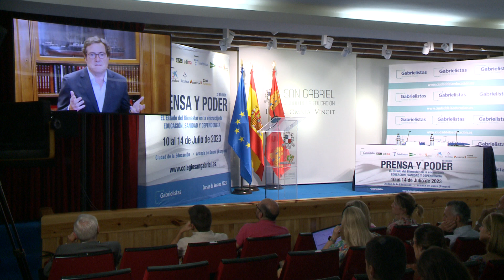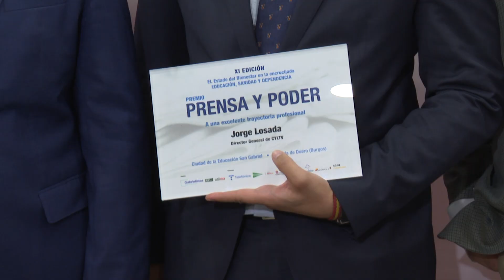LABOR OMNIA VINCIT | Cursos Prensa y Poder 2023